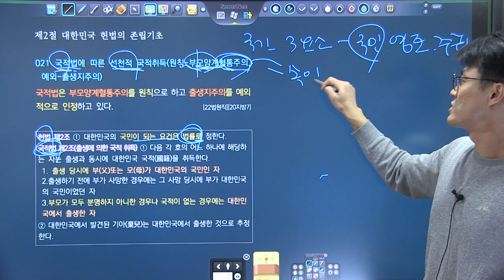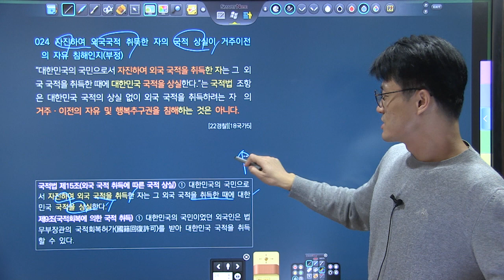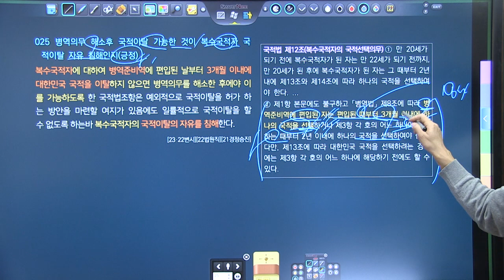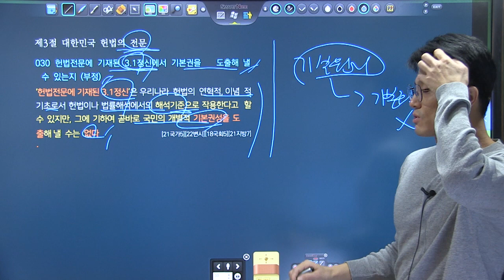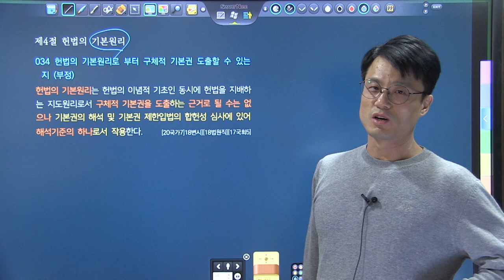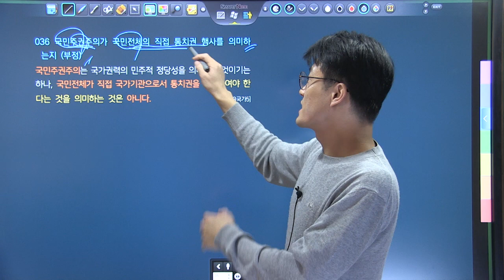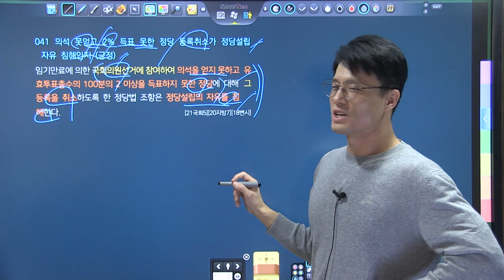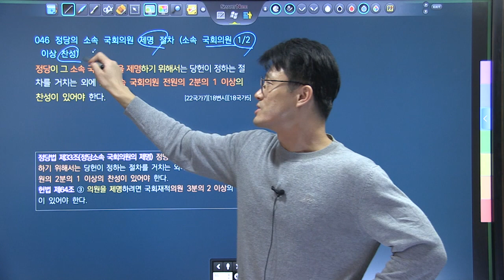TRS헌법 핵심기출지문 700 해설강의 16~46